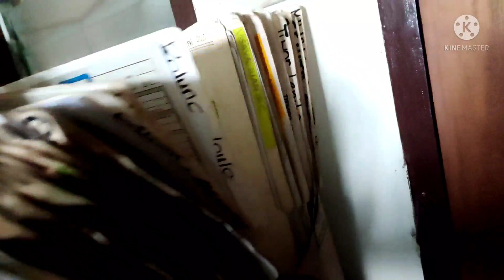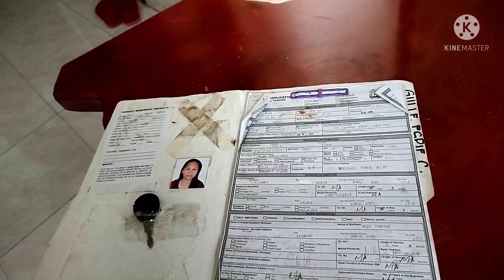Murang motor!!! sa motorstar warehouse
Eto ay mga repo units ng motorstar warehouse.